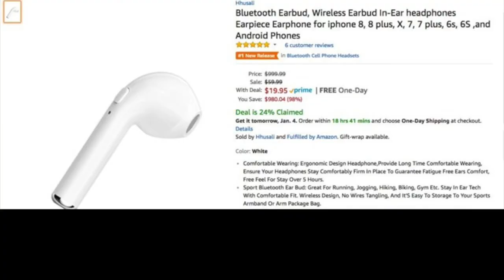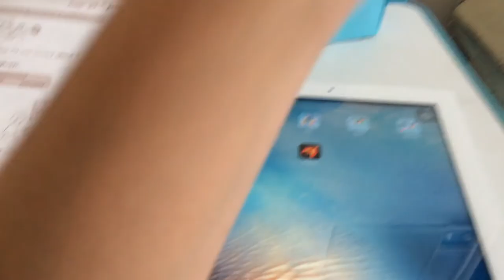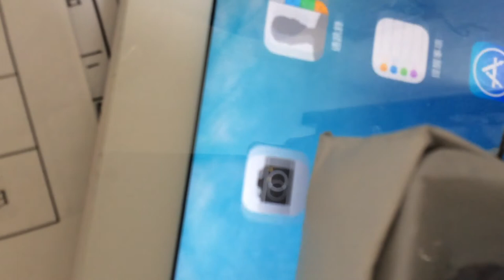🤨50種破壞i7s 想轉i12s 壞的耳機已被我崩潰😱已經購買i12s???